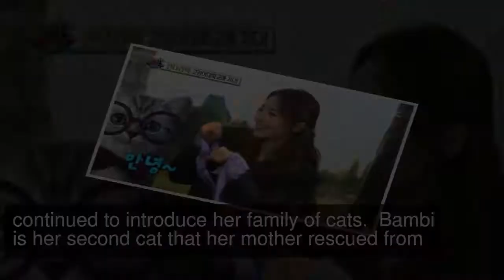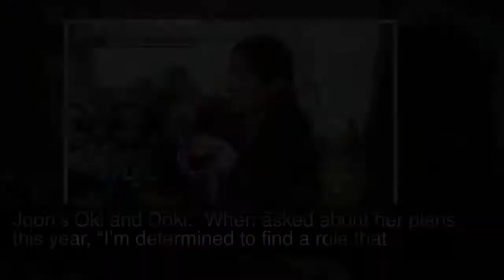Sandara Park Introduces Her Cats And Reveals Plans For This Year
On March 18, MBC’s “Section TV” aired an interview with Sandara Park from the admission ceremony of “Kitten Kollege.”